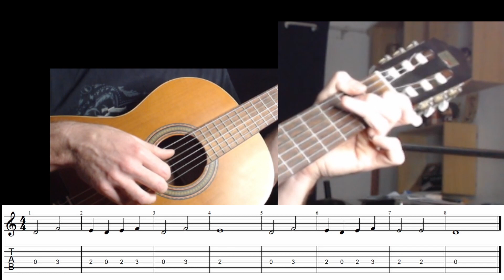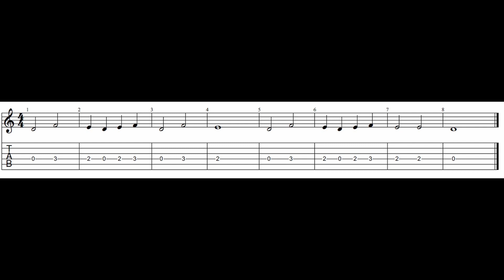Une mélodie simple sur une corde pour les débutants (Guitar Zero 11) à la guitare.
Une nouvelle vidéo Guitare Zero (episode 11 !) pour les débutants en guitare. Aujourd'hui, on travaille sur une nouvelle corde, la 4ème (corde de Ré). On apprend les notes Ré, Mi et Fa !
A vos guitares, c'est parti !

Micro Audio-Technica AT2020 USB
Focusrite 4i4
Webcam Logitech C920
Appareil Photo Nikon d5200

Timeline :
00:00 Intro
00:14 Generique
00:24 Nouvelles notes
00:58 La mélodie à travailler
01:18 Conseils
01:34 Travail de la mélodie
02:09 à vitesse lente
03:00 Mélodie en situation
03:30 Playback/ à vous de jouer
03:56 End